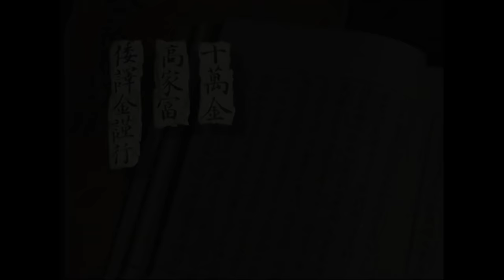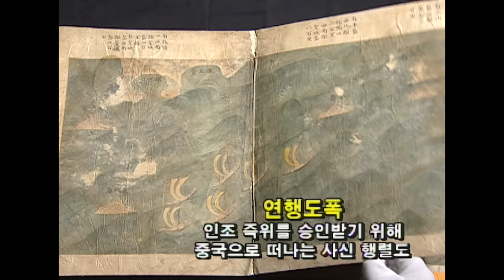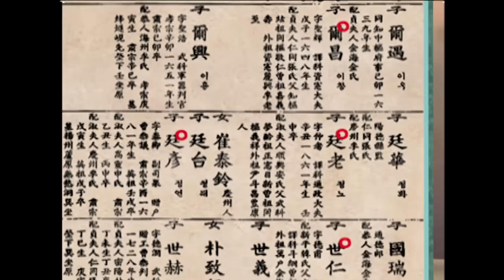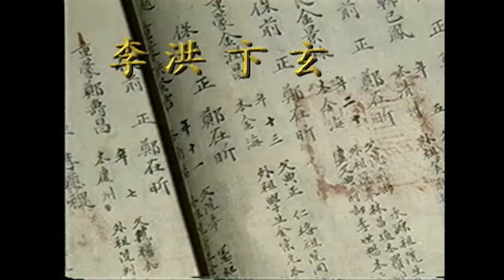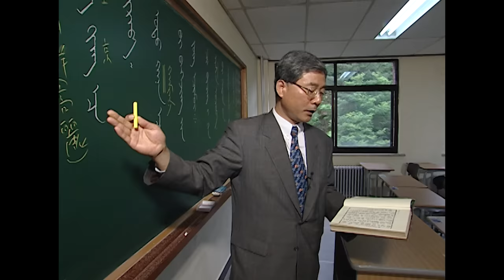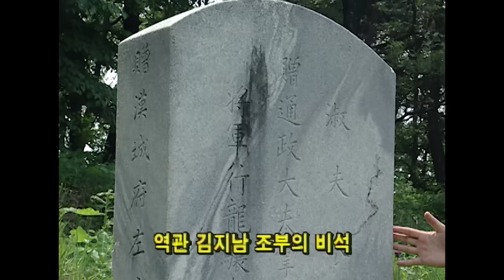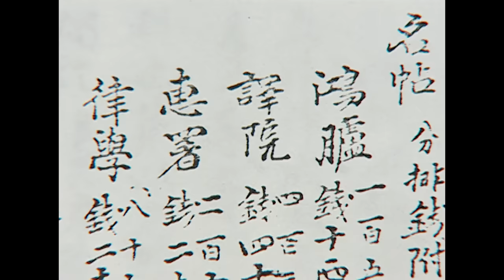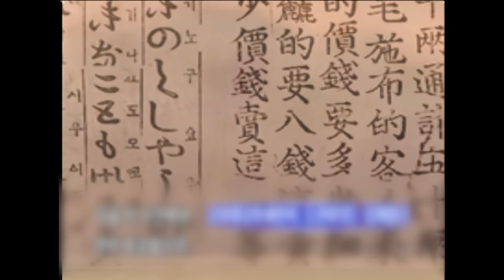KBS 역사스페셜 – 조선시대 역관은 최고 갑부였다 / KBS 20000708 방송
◼︎ 조선시대에 갑부였던 역관들이 부를 축적한 과정을 살펴본다.
역관들은 청일간의 중개무역으로 부를 축적할 수 있었는데 17세기 역관 가문의 변승업은 당시 최고 갑부 중 하나였다.
이와 같은 부와 명예 덕분에 역관들은 자신들의 자리를 자식에게 물려주려고 했다. 외국어교육기관인 사역원의 입학과 교육과정에 대해 알아보고 구한말 역관들이 사회변혁 세력으로까지 등장한 배경을 살펴본다.

역사스페셜 76회 – 조선시대 역관은 최고 갑부였다 (2000.7.8.)